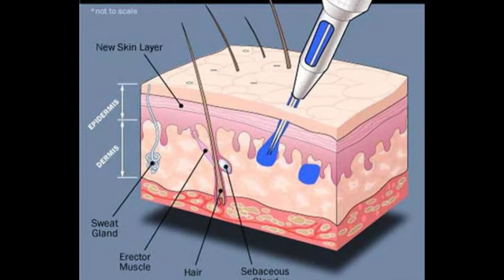Prensa.com: Cásula de Salud - Riesgos de los tatuajes